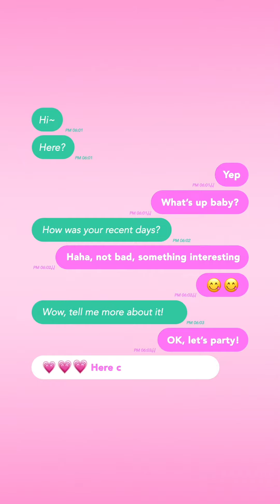Butterfly song cover by Mudra